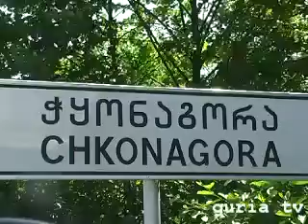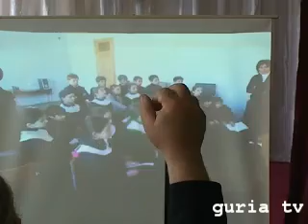faqti 19 06 12